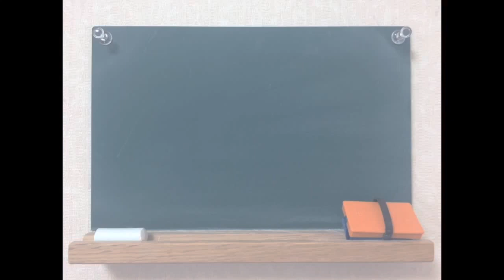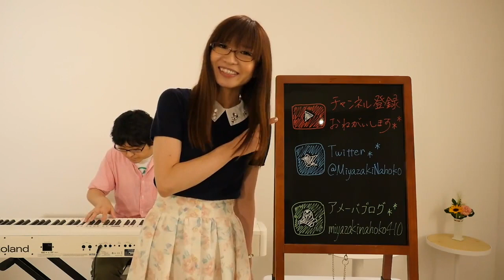【第407回】光るなら (アニメ「四月は君の嘘」 OP)（Goose houseさん）／宮崎奈穂子